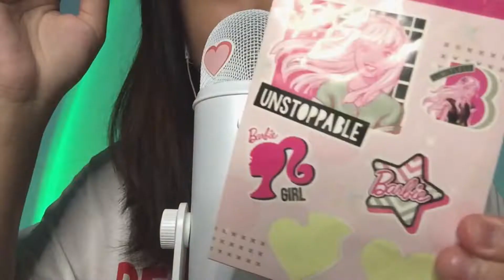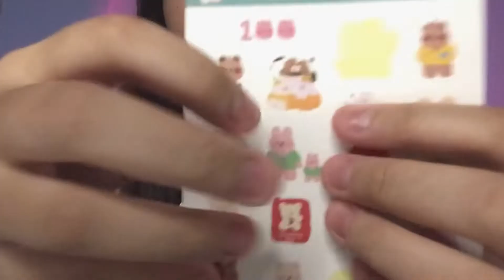ASMR: Putting Stickers on Mic | sticky, tingly, peeling sounds ❗️🤤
let me know if you have suggested videos for me to do ☁️✨

🥑 ABOUT ME
where i live: mnl, ph 🇵🇭
age: 20

cam: iphone 6s
mic: blue yeti (whiteout)
editing apps: vllo, phonto, procreate

᠃ ⚘᠂ ⚘ ˚ ⚘ ᠂ ⚘ ᠃ tags ᠃ ⚘᠂ ⚘ ˚ ⚘ ᠂ ⚘ ᠃

filipino asmr community asmrtist fast aggressive book tapping scratching glass table tapping scratching tingles asmr philippines unpredictable asmr for sleep and relaxation whispering mouth sounds hand sounds random asmr asmr triggers rambling video mic cover scratching blue yeti mic whiteout